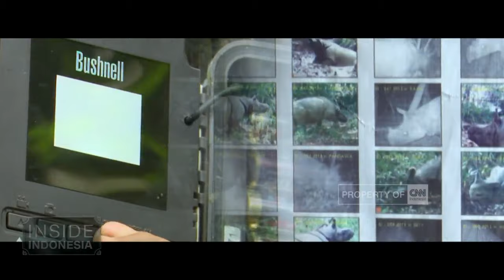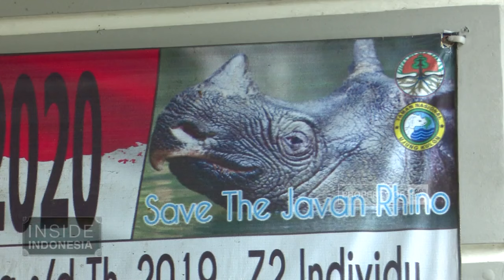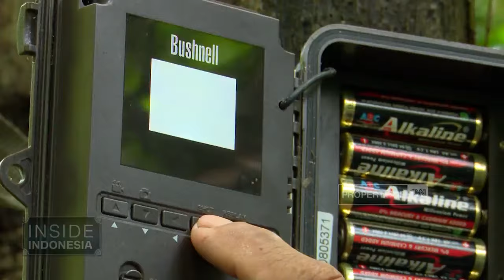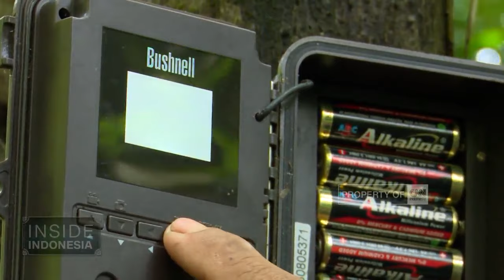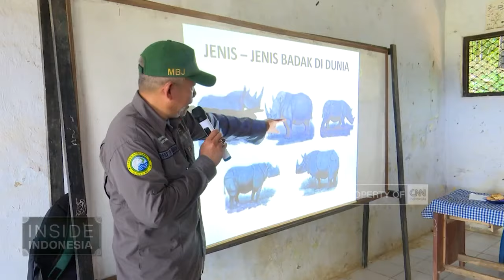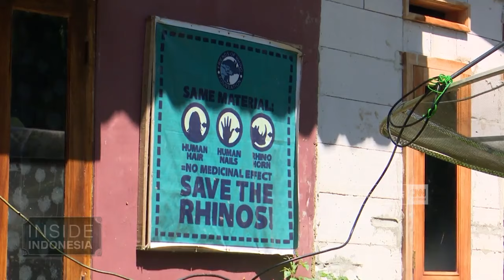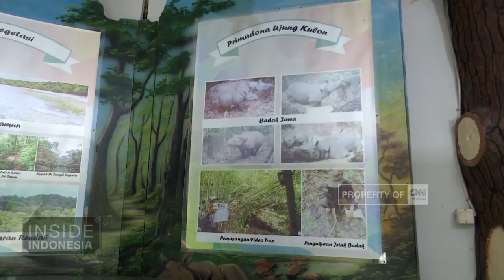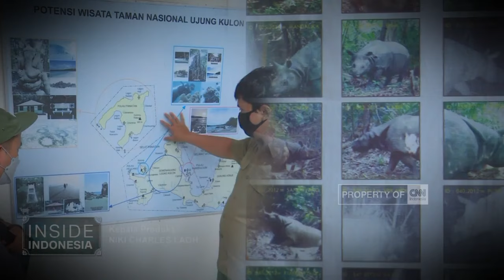Badak Jawa, Warisan Dunia di Ujung Kulon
Badak Jawa adalah salah satu satwa kebanggaan Indonesia. Badak bercula satu ini hanya bisa ditemukan di ujung Barat Pulau Jawa. Inilah kisah pelestarian Badak Jawa di Taman Nasional Ujung Kulon yang tak lepas dari upaya bersama antara pemerintah dan masyarakat.